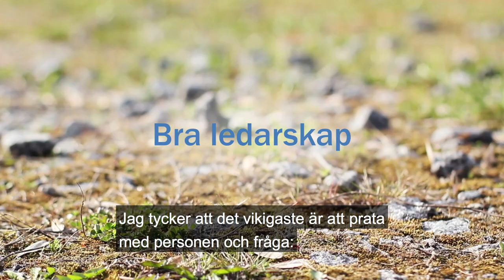En del av mig (9 min)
Friluftsfrämjandet och Scouterna samarbetar för att göra våra verksamheter mer inkluderande för barn och unga med ADHD och autism. Vi vill att alla ska kunna vara med som sig själva – för alla har rätt att funka olika i friluftslivet.

Här berättar unga med egna diagnoser inom ADHD, autism och andra relaterade tillstånd om sina erfarenheter och hur det är att delta i Scouterna och Friluftsfrämjandet.

Sprid gärna – för allas rätt att funka olika!